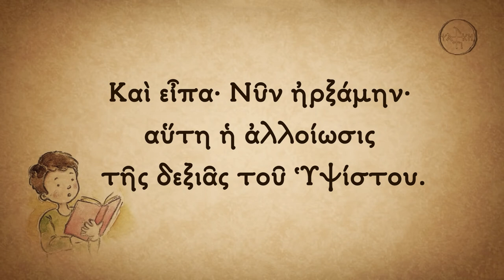Τις Θεός μέγας – παιδικός χορός Σχολείου Ψαλτικής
«Τις Θεός μέγας», μέγα προκείμενο δεσποτικών εορτών,
ήχος βαρύς.

Ψάλλει ο παιδικός χορός του Σχολείου Ψαλτικής.
Διδασκαλία και διεύθυνση: Κωνσταντίνος Μπουσδέκης.

Η ηχογράφηση προέρχεται από το Cd που συνοδεύει το βιβλίο "Γιορτάζω - τραγουδώ, παίζω - δημιουργώ", της Μαρίνας Παλιάκη - Μπόκια και της Ελπίδας Παλιάκη - Ιεραπετρίτη, από τις εκδόσεις "Άθως - παιδικά" (Μάρτιος 2011).

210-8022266